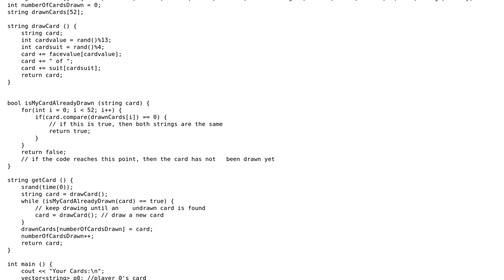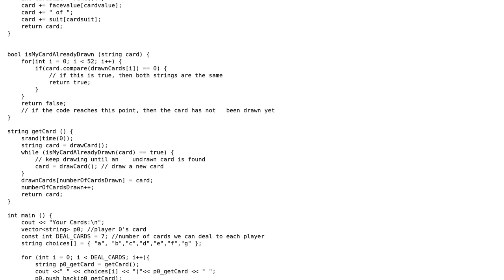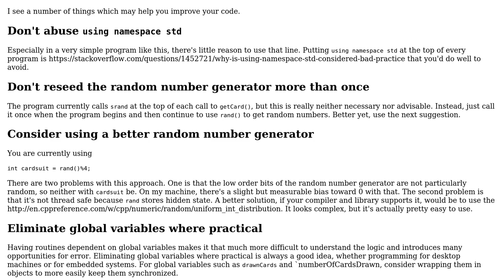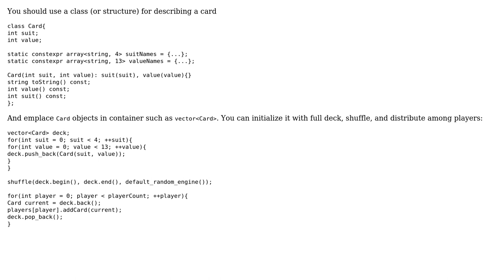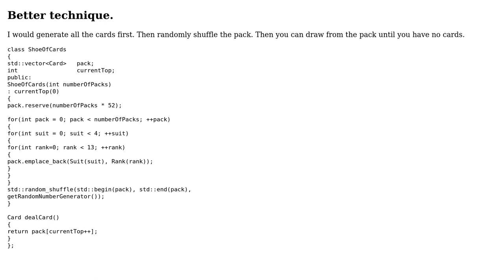Code Review: Distributing cards to players in C++ (3 Solutions!!)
Code Review: Distributing cards to players in C++

With thanks & praise to God, and with thanks to the many people who have made this project possible! | Content (except music & images) licensed under CC BY-SA | Music | Images & others | With thanks to user Martin York user LibertyPaul user Edward user Breindy user 200_success and the Stack Exchange Network Trademarks are property of their respective owners. You are responsible for your own actions.